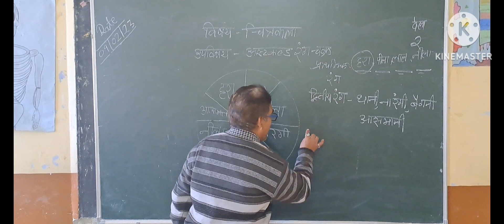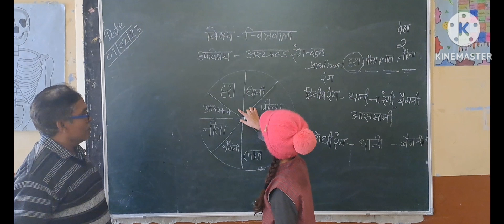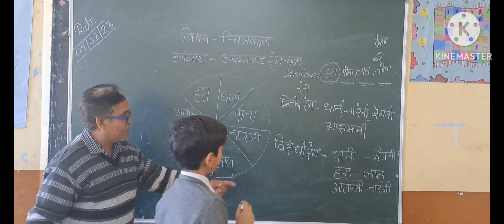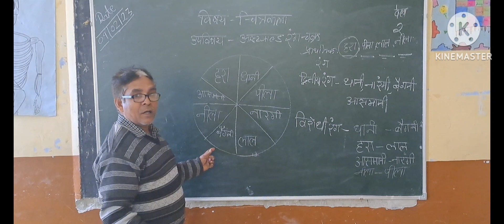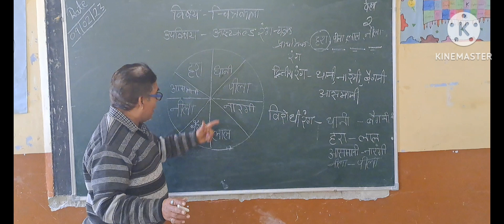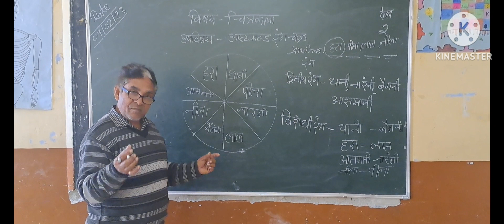class 6 (Drawing activity)